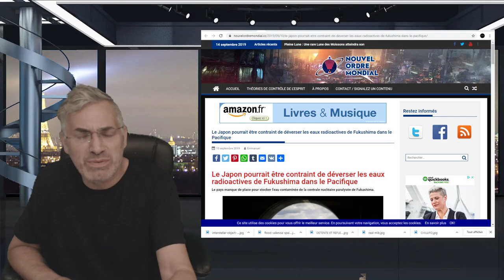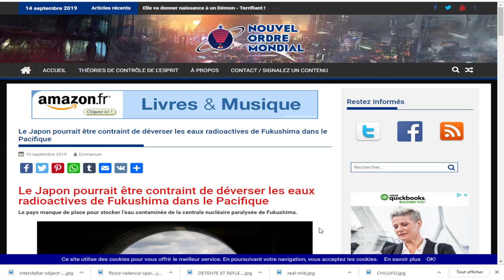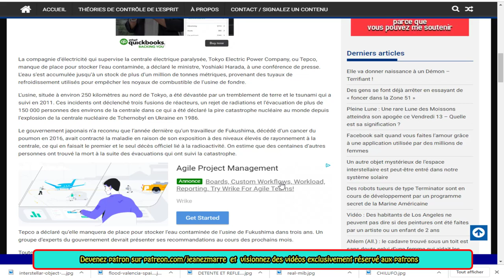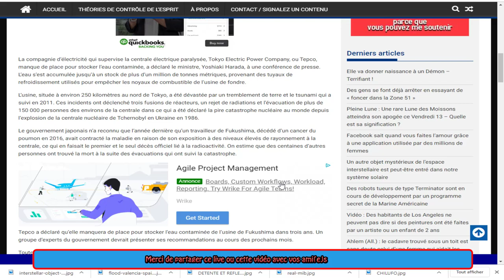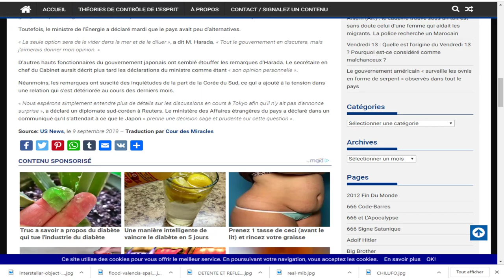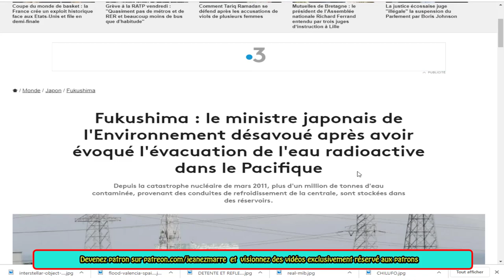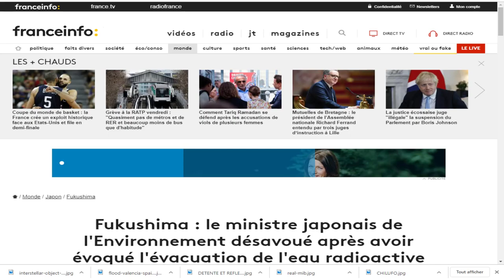DERNIÈRE HEURE, ON NE PEUT PASSER CELA SOUS SILENCE!